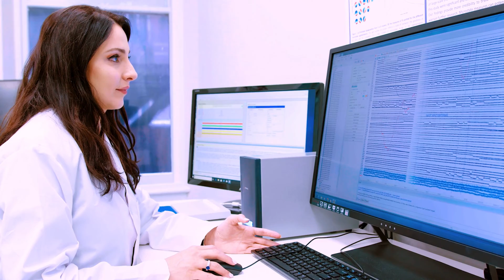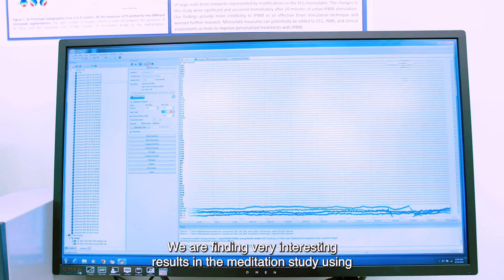Vielight Team | Dr. Mahroo Karimpoor, EEG Researcher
Dr. Mahroo is an EEG researcher and neuroscientist at Vielight. At the Vielight Brain Research Lab, she is active in research that combines photobiomodulation (high-powered 810nm NIR energy) with EEG over the past 4 years.

Her research builds on our pioneering work, where we were the first in the world to discover neuromodulation with photobiomodulation and publish our peer-reviewed results in a high impact journal. To date, the Vielight Neuro remains the only commercial device that has demonstrated peer-reviewed neuromodulation evidence.

Mahroo is also investigating the potential beneficial effects of photobiomodulation in elderly cognition and brain aging. She also researches the effects of photobiomodulation on neuro-oscillations.

Dr Mahroo has a PhD in Pharmaceutical and Biomaterial Science from University College London, UK. Her interest in tissue engineering has lead her to find ways on how light energy could affect cellular mechanisms.